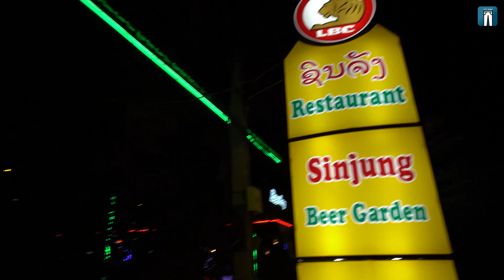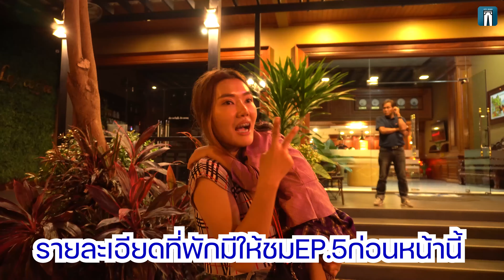เที่ยวปากเซ EP.6 นัดเจอสาวลาวคนดัง🇱🇦 พากินของแปลก แจกทิปหนัก งานนี้ม่วนคักขนาด!!!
อีฟฟี่ยีนส์เกาหลีNO.1(IFFY JEANS) /รับตัวแทนจำหน่าย-ขายส่ง
ร้านดังช้อปปี้ "การันตียีนส์เกาหลีสวยที่สุด"
ทางร้านพัฒนาสินค้าอยู่เสมอ เข้าใจและรักลูกค้าทุกท่านด้วยความจริงใจ
สินค้ามั่นใจขายดี มากกว่า10สาขา+++
Line@ : @iffyjeans
ไลฟ์ทุกวัน(หยุดทุกวันจันทร์)
✅10.00น.-12.00น.
✅13.00น.-15.00น.
✅19.00น.-22.00น.
รับสมัครผู้สนันสนุน/สปอนเซอร์จำนวนมาก พร้อมช่วยเหลือทุกท่านจ้า